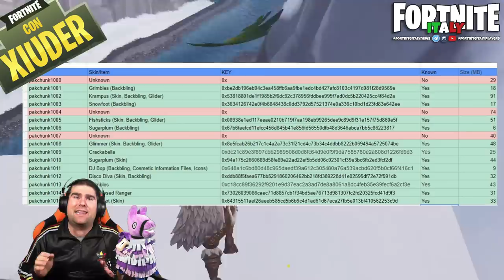SFIDE SETTIMANA 6 FORTNITE! + NUOVI PICCONI IN ARRIVO!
Mancano ancora 3 OGGETTI presenti nei file di gioco! ECCO QUALI SONO!

Benvenuto!

➜ Motherboard: MSI Z97M GAMING
➜ GPU: NVIDIA GeForce GTX 970
➜ Cuffie: TRUST GXT 393 MAGNA WIRELESS 7.1 GAMING
➜ Cuffie Pamy: TRUST GXT 322W GAMING
➜ Mouse: TRUST GXT 188 LABAN
➜ Tappetino: TRUST GXT 756
➜ Tastiera: TRUST GXT 890 CADA RGB MECHANICAL
➜ Microfono: TRUST GXT 252+ EMITA PLUS
➜ Speakers: TRUST GAMER BEAST
➜ Sedia: Arozzi Torretta Orange
➜ Sedia Pamy: TRUST GXT 707R RESTO
➜ Webcam: Microsoft Lifecam Studio
➜ Monitor(2x): MSI OptixG24C LED Gaming Monitor 24''

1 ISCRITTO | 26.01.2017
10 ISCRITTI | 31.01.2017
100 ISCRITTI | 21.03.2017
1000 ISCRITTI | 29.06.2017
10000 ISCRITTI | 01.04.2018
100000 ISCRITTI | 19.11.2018